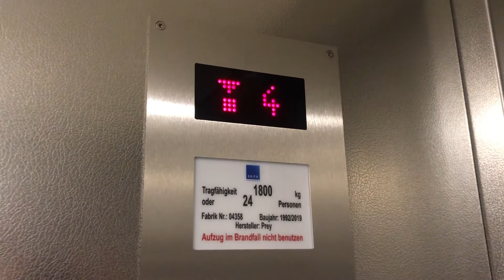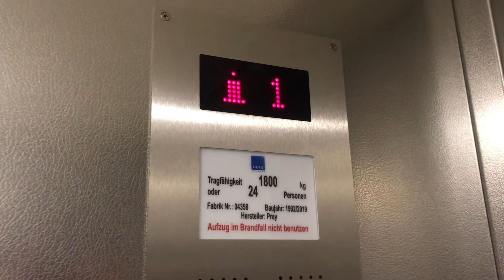Fahrstuhl Rud.Prey im Schön Klinik Bad Bramstedt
Modernisiert durch Lutz